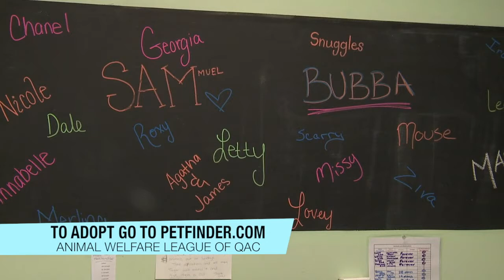We always need donations and volunteering is fun!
To find out more about volunteering or donating please go to awlqac.org. To find the pet of your dreams go to petfinder.com and search Animal Welfare League of Queen Anne's County or call .